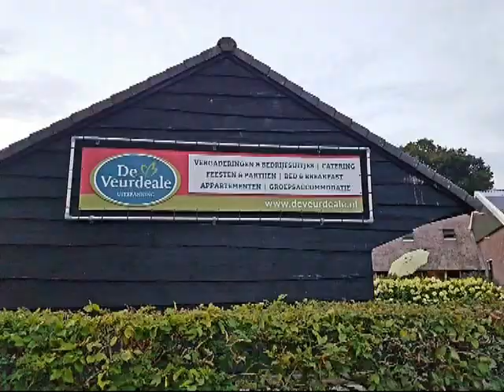Ein schöner Ort Havelte-Niederlande.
Havelte ist ein Ort in der Nähe Sehenswürdigkeit.
Zum Beispiel:
Giethoorn, Taman Indonesia, Blokzijl, Steenwijk und Vollenhove usw.